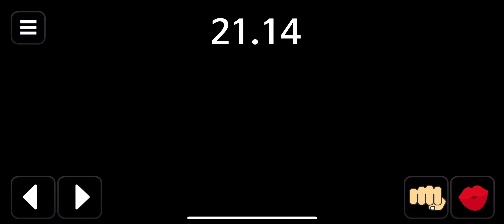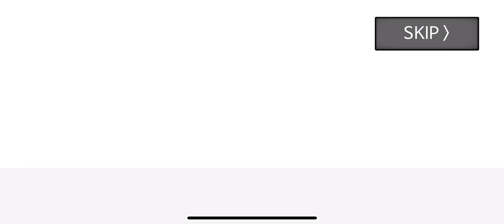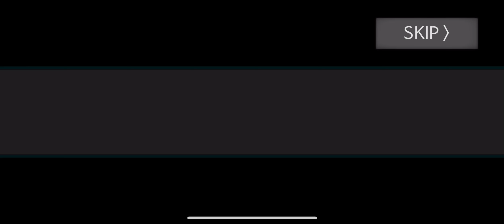世界救ってみた。